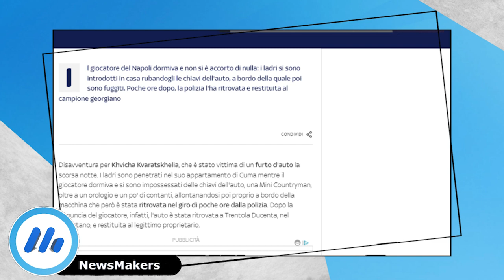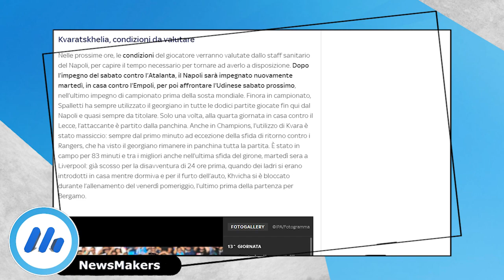კვარა, მარადონა, კავანი - კრიმინალური ისტორიები ნაპოლიდან